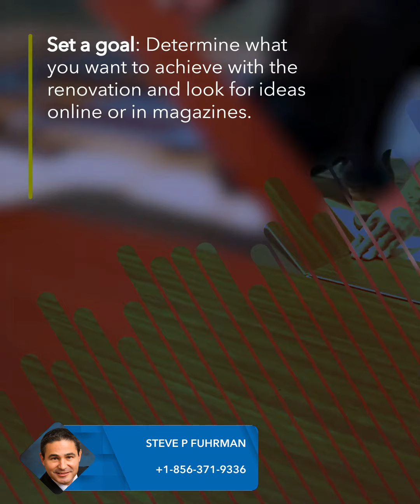5 Key Steps to a Successful Home Renovation